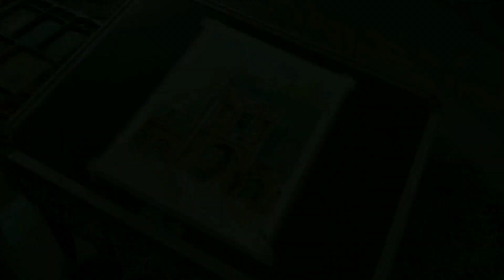How To Draw Water Colour Landscape Scenery |Easy Water Colour Landscape Painting For Beginner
How To Draw Water Colour Landscape Painting |Easy Water Colour Landscape Painting

Hi Friends

Please vist my channel for Easy Drawing Idea.

In this video, I'm creating a landscape painting, house of Mitro Mustafi at Birnagar, on 14"X11" No Buff Cartdrige  Paper 200GSM using Camel

Easy Drawing With Debasis
Easy Watercolour Painting
Water Colour Landscape Painting
watercolor
watercolor painting
watercolor lovers
watercolor art
art lovers
painting tutorial
nature art
watercolor beauty

Debasis Sen
Kolkata
westbengal
India.